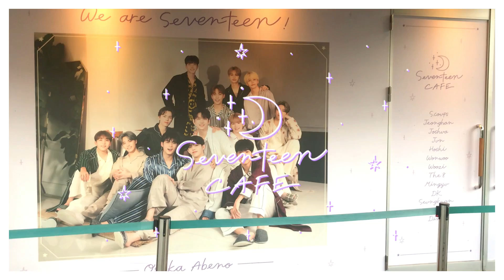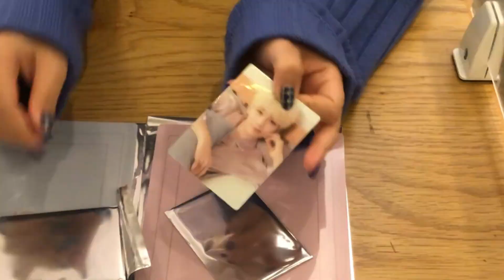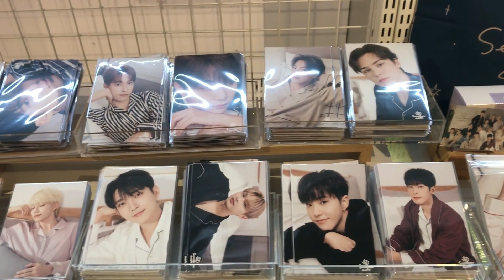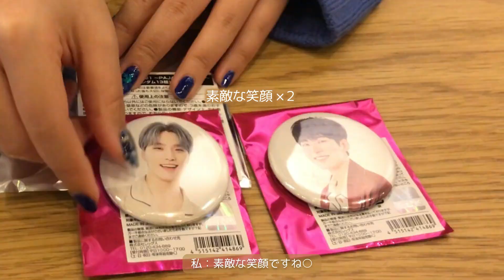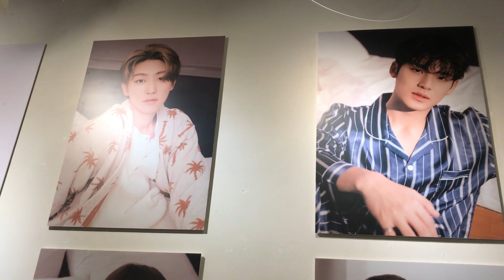〚SEVENTEEN CAFE 2021〛今年の運を使い果たしたセブチカフェ💎 in あべのcontact｜グッズ開封｜VLOG〚～PAJAMA PARTY～〛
少し前に行ったセブチカフェでのVLOGです☕
ずっとMVが流れていてどこを見ても可愛いくて、ご飯もデザートも美味しくて…とても幸せな一日でした♡♡♡

あべのcontactはショッピングモール内にあり、車でも行きやすく色んなお店が入っていて便利でした！(駅からも直結🚋)